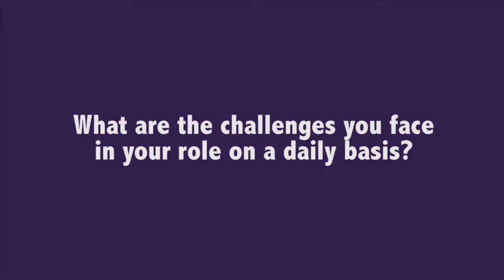PA Life Training Day - What are the challenges you face in your role on a daily basis?